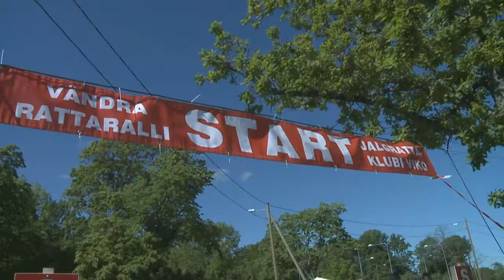XIV Vändra Rattaralli treiler